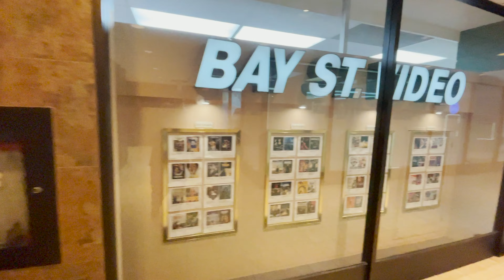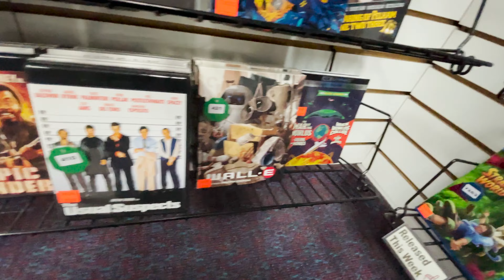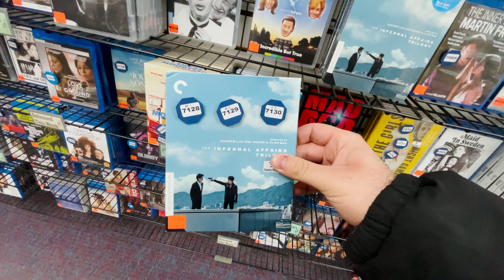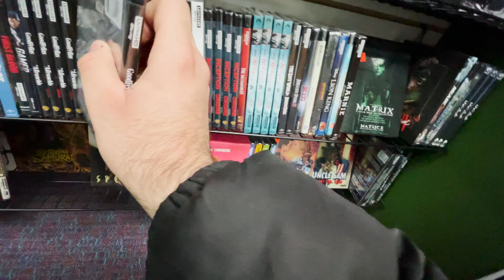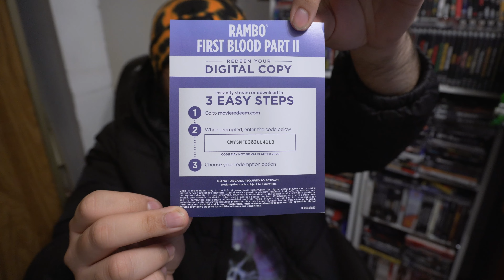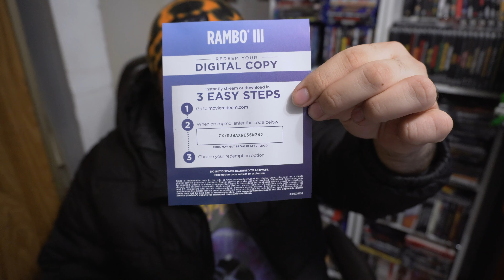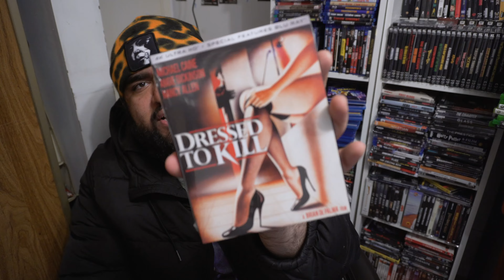4K Blu-ray Hunting In Toronto | 4K Steelbooks and Boutiques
After a hiatus we are back on the hunt to snag some delicious 4K's.